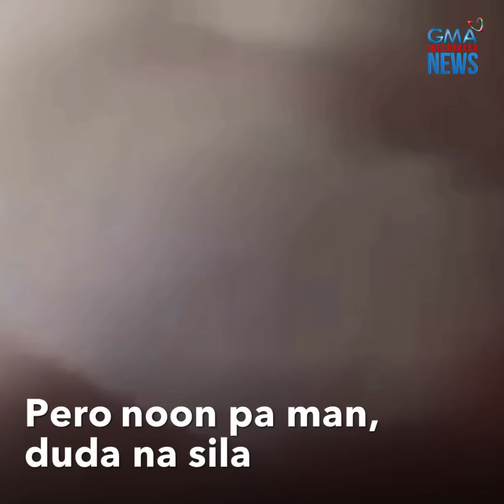3-storey residential building, biglang gumuho | GMA Integrated Newsfeed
Kabago-bagong building, gumuho agad?!

Ganyan ang nangyari sa isang residential structure sa West Java, Indonesia.

Nakarinig daw muna ng pagsabog ang mga residente bago bumigay ang halos buong istruktura!